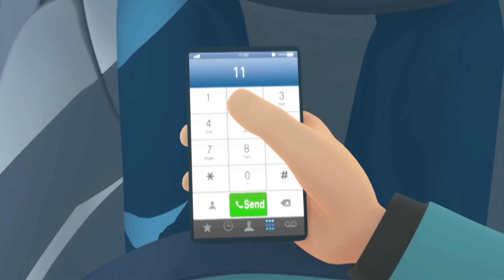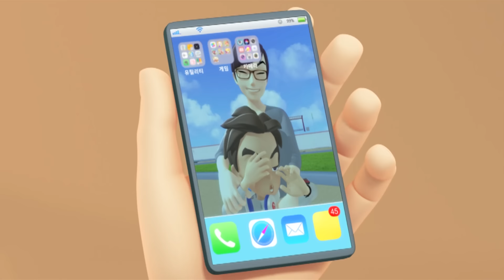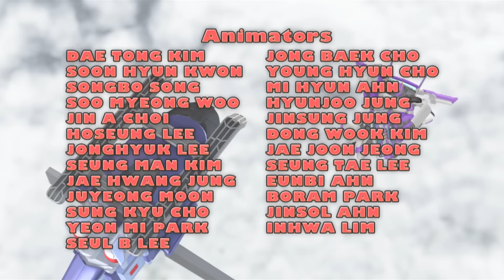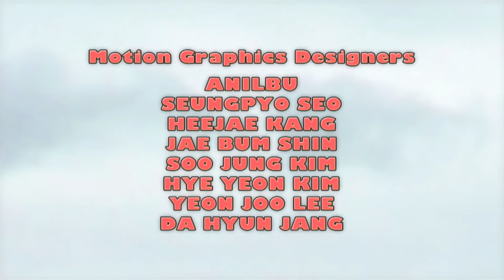TOBOT English | 305 Driver's Divided | Season 3 Full Episode | Kids Cartoon | Videos for Kids